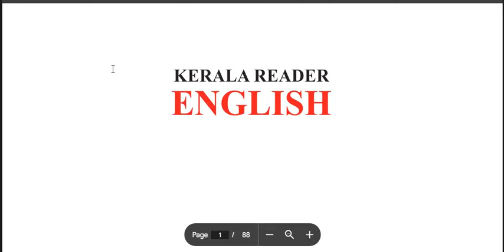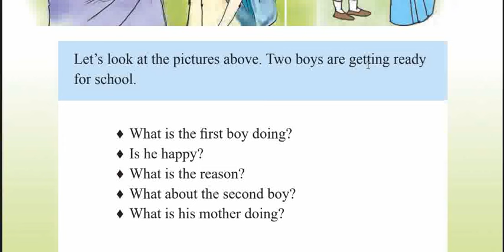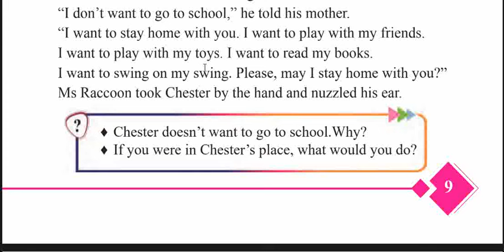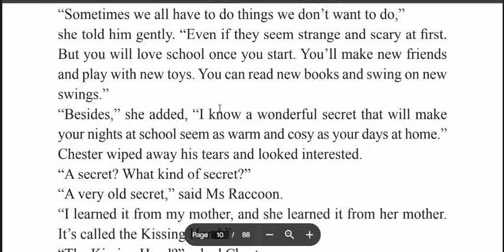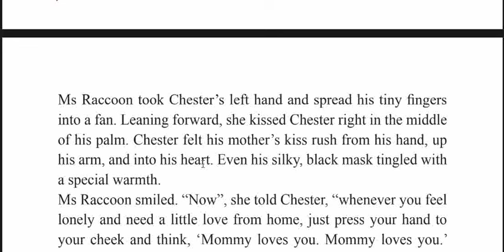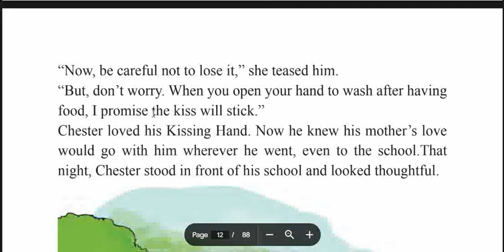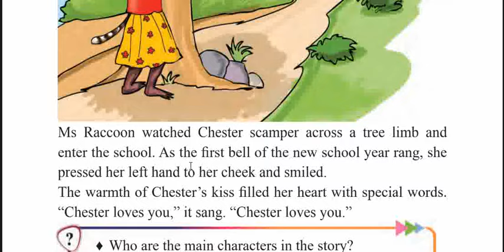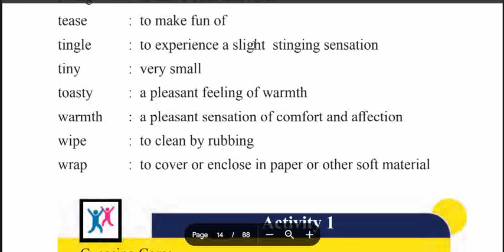STD 5 ENGLISH NEW BOOK 2024 UNIT 1 THE WARMTH OF LOVE PAGE 8 TO 13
STANDARD 5 ENGLISH NEW BOOK 2024 UNIT 1 THE WARMTH OF LOVE PAGE 8 TO 13,
CLASS 5 ENGLISH NEW BOOK 2024 UNIT 1 THE WARMTH OF LOVE PAGE 8 TO 13,